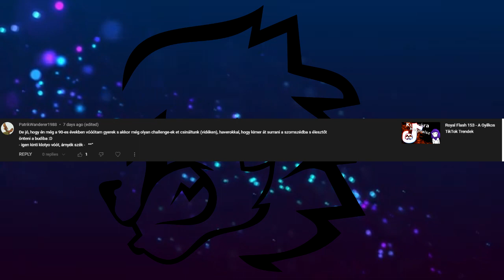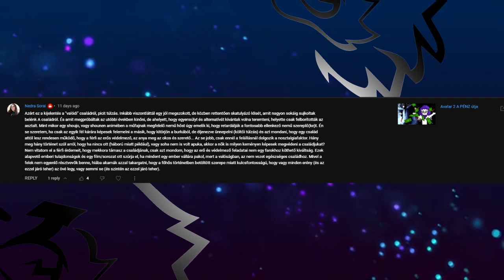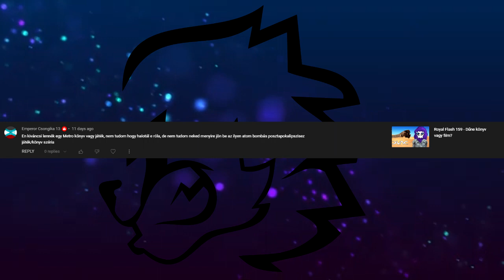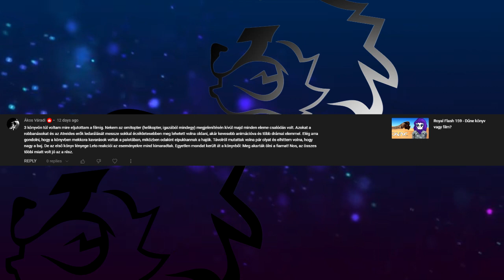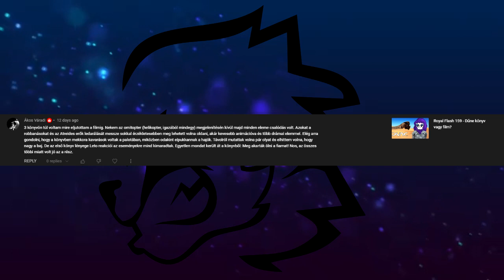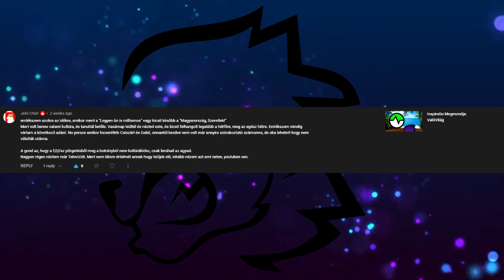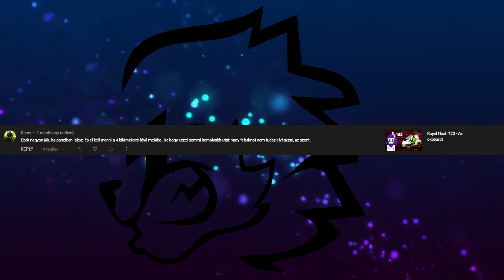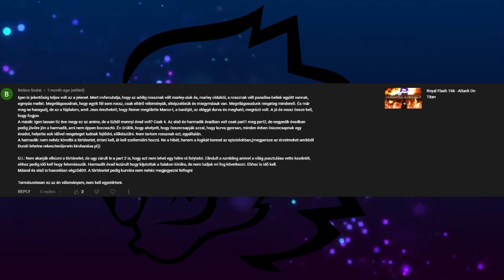Leo Talko November December